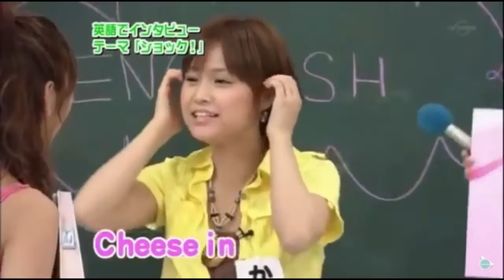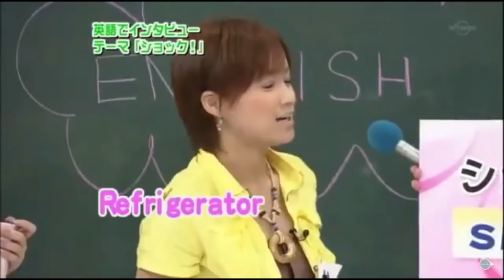Rifirii chita Feat: Toki Aivola